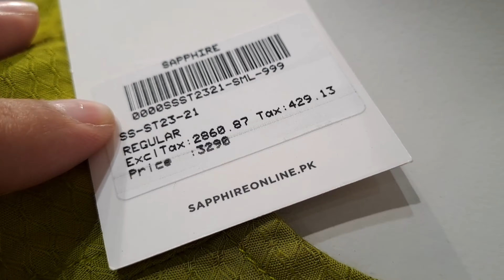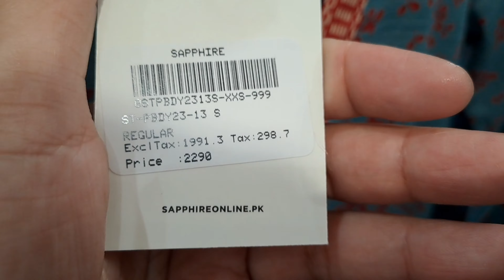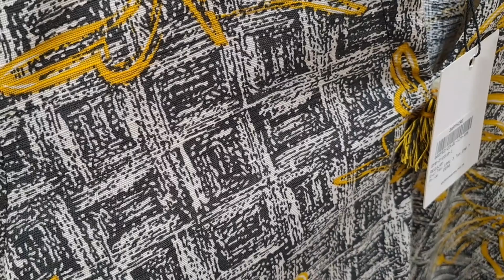Sapphire Sale Flat 50 % Off On Ready to wear Collection|| Shopping haul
Sapphire Flat 50 % Off On Ready to wear Collection|| Shopping haul
pakistani design
sapphire 2024 sale
sapphire 2024 collection
sapphire 2024
sapphire 2024
sapphire intermix 2024
sapphire lawn 2024
dj sapphire 2024
sapphire sale 2024 today
lucid sapphire 2024
sapphire pret 2024
sapphire sale 2024 sapphire new collection 2024 sapphire sale special offer flat 30 off
sapphire winter collection 2024//sapphire sale//sapphire sale today//vlogs by laiba
sapphire end of season sale 2024
sapphire pret sale 2024
sapphire new year sale 2024
sapphire unstitched sale 2024
sapphire lawn collection 2024 song
sapphire 2pc lawn collection 2024
sapphire lawn collection 2024 sapphire sale 50 off update
sapphire lawn collection 2024 yumna zaidi
sapphire lawn collection 2024 sale
sapphire cambric collection 2024
sapphire ready to wear 2024
sapphire summer sale collection 2023
 flat 40% off biggest sale 2024
Sapphire New Summer Pret Collection On Sale 2024 | Sapphire Design On Sale Today
Sapphire New Summer Pret Collection On Sale 2024
Sapohire Latest Design On Sale
New Arrival Summer Collection Sale
 Sapphire Design On Sale Today